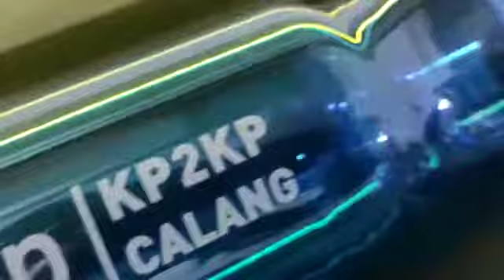Tehnik Proses Sablon Botol Tumbler Siap jadi..Part 2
Tehnik Proses Sablon Botol Tumbler Siap jadi.